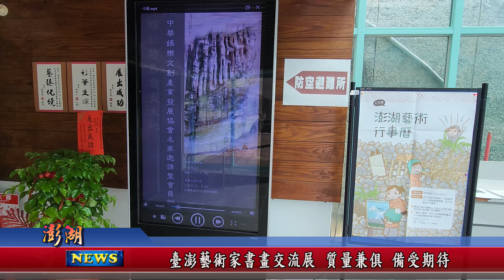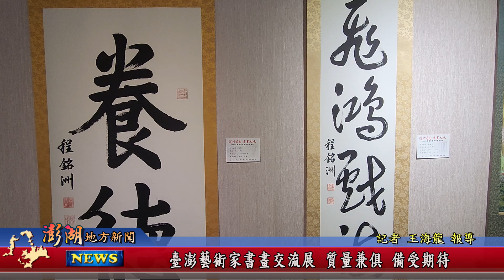113.9.24地方新聞：臺澎藝術家書畫交流展 質量兼具 備受期待